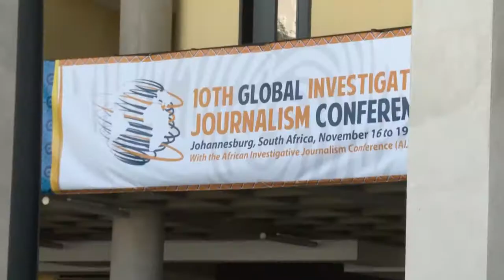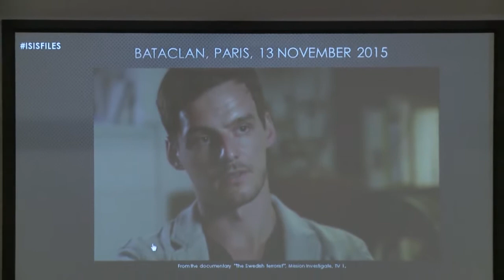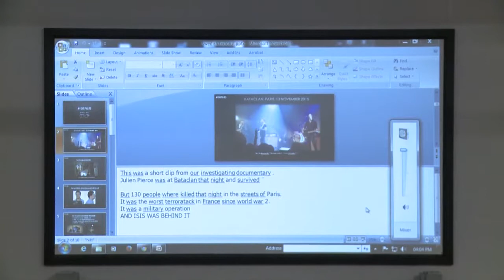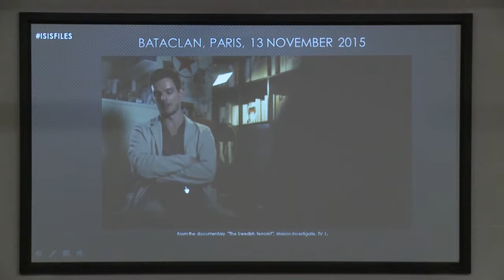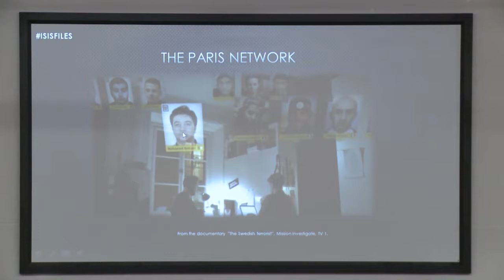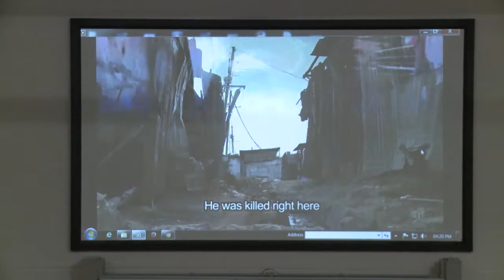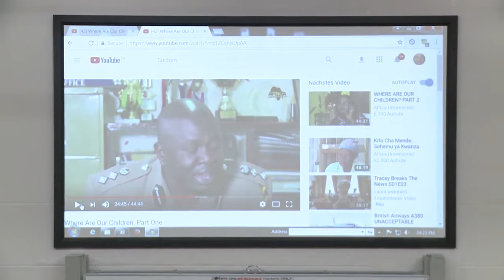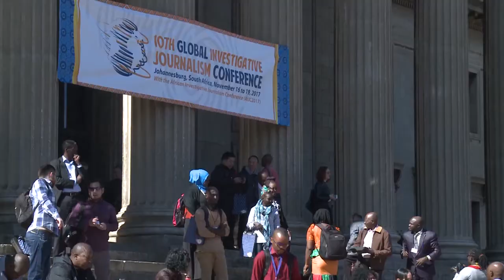GIJC17 Terrorism & Extremism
The global spread of terrorism and extremism has become one of the hallmarks of instability in the 21st Century. What special skills and techniques does it take for journalists to go deeper than official reports and find out what's really happening? How can you piece together the reality of underground movements and violent behavior? And how can you protect yourself when you're diving into such an unpredictable world? We have an extraordinary lineup of journalists who have broken story after story on ISIS, al Qaeda, Boko Haram, Al-Shabaab, and more.

Moderator: Vivienne Walt, Journalist, TIME

Speakers:
Aminu Abubakar, Northern Nigeria Correspondent, Agence France-Presse (AFP)

Mohamed Ali, Former Chief investigations editor, Member of Parliament & ex-Kenya Television Network

Axel Gordh Humlesjö, TV host and investigative journalist, SVT

Recorded on November 18th, 2017, in Johannesburg, South Africa.